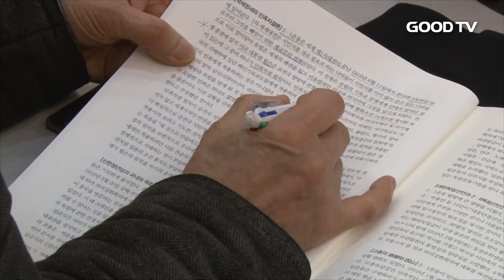[GOODTV NEWS 20170307] 기독교 역사 '한 눈에'…역사강좌 소개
올 해 종교개혁 500주년을 맞아 그 어느 때보다 한국기독교 역사에 대한 관심이 뜨거워지고 있습니다. 이를 위해, 한국교회의 어제와 오늘을 진단하고 미래를 살펴볼 수 있는 역사 강좌를 소개합니다.

양화진 문화원은 오는 9일부터 이달 말까지 매주 목요일마다 '지난 100년 한국교회가 걸어온 길-성찰, 회개를 넘어 개혁으로'란 주제로 강좌를 개최합니다.

강의에는 이화여대 기독교학과 양현혜 교수, 중앙대 역사학과 장규식 교수, 서강대 종교연구소 윤정란 박사 등이 강사진으로 나섭니다. 총 4차례에 걸쳐 진행되는 역사강좌는 △식민지 시대 한국 개신교의 기억과 △한국전쟁, 그리고 전쟁 이후의 한국교회에 관해 이야기 할 예정입니다.

기독교의 수용부터 20세기 말까지의 한국교회 역사를 다룬 책 한국기독교의 역사를 바탕으로 한 강좌도 열립니다. 한국기독교역사연구소는 '한국 기독교의 역사 속에서 길을 찾다'란 주제로 오는 21일부터 5월 16일까지 매주 화요일 삼일교회에서 강의를 실시합니다.

강사로는 숙명여대 이만열 교수, 감신대 이덕주 교수, 목원대 김흥수 교수가 나섭니다. 강의는 △기독교의 수용 △3.1운동과 기독교 △일제 박해와 기독교의 투쟁 등 총 9개 강의로 진행됩니다.